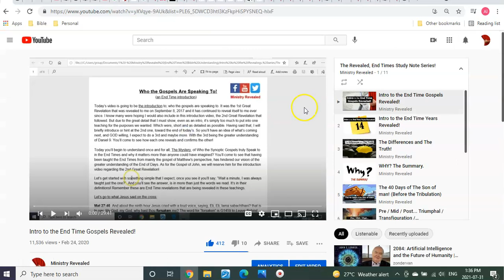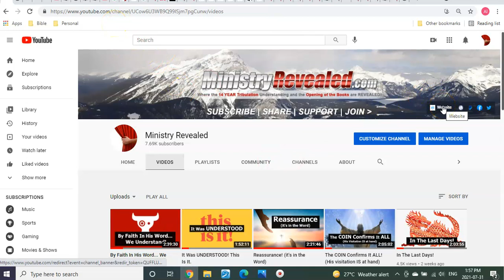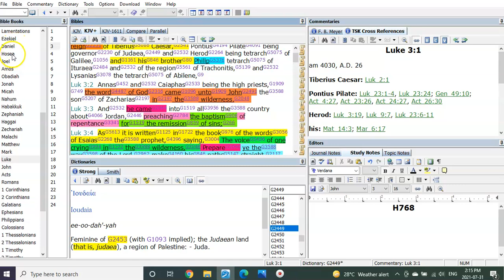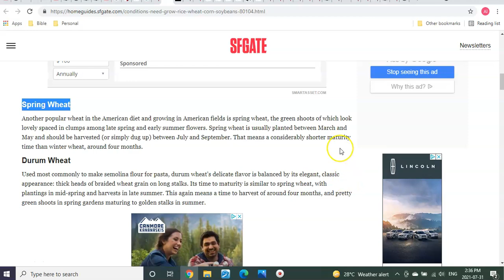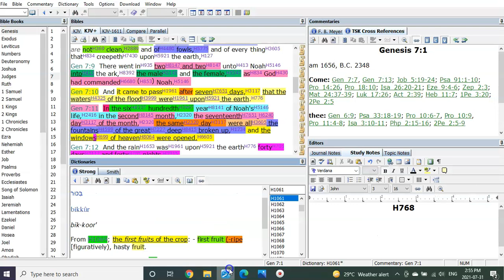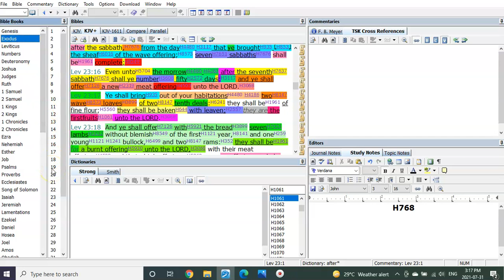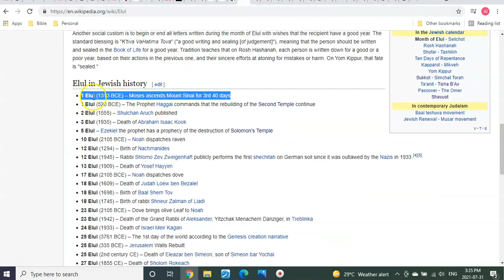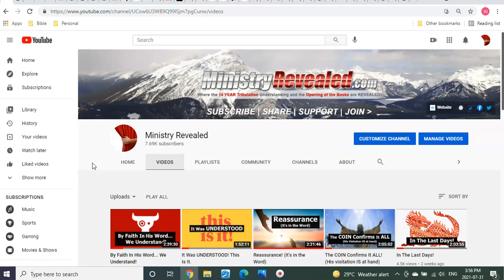To The Nitty Gritty!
Hello Fourteeners Brothers and Sisters. Welcome back as we get down to the nitty gritty:) I hope your excited. But if not, have no fear! Today's teaching we reignite you with understanding, so that you will remember, that You Know That You Know... This IS the Season and Time. Without doubt.
And then we'll go into even greater detail, of a little (yet Major) Celebration that has been hidden from us... until now.
It's the ACTUAL celebration of The FIRST FRUITS of The WHEAT HARVEST. Literally for what we've been sharing this whole time...
for THE SPRING WHEAT!!!

Hold on tight... This one gets exciting! Lammas Blessings to all:)

I'm so looking forward to meeting you and your families very, very soon.
GOD bless, watch over, protect and comfort each of you and yours... until.

AVAILABLE NOW!

Or

50 days - 14 years - 50th jubilee chart from video, link;

                                      T3G 5W6